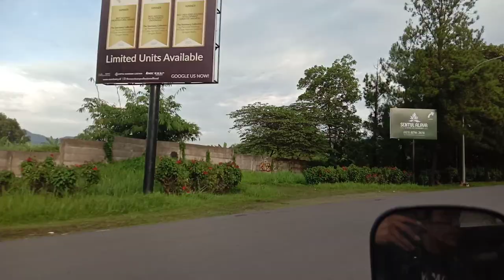♨️ HUNIAN DG PESONA ALAM PEGUNUNGAN TERINDAH HANYA DI SENTULCITY BOGOR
Info Hub Tlp / Wa : 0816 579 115

Ruko CBD adalah salah satu kawasan Komersil di area sentul city, yg berlokasi bersebelahan langsung dengan 3000 Unit Apartemen Sentul tower (STA).
Dan tidak jauh dari Aeon mall terbesar se Asia Tengara, dan juga Kampus Trisakti Sentul city.

Luas bangunan    :  m2
Luas tanah           :  m2
Bentuk banguna  :  lantai
kamar mandi       :
Kamar Tidur        :
Air                         : PDAM
Area Parkir Luas
Harga : Milyar /nego !
(nego langsung dengan pemilik)

Beberapa pertimbangan membeli property dikawasan ini :
1.Akses Jalan

- Memiliki Akses Pintu Tol Sendiri (Pintu Tol Sentul City)
- Sarana Jalan yang lebar dikelilingi pemandangan alam yang indah
- Pastinya Bebas macet
- Adanya Progres jalur puncak 2
- Akan di bangun akses LRT dan stasiun LRT tahap 2

2.Fasilitas

- AEON Mall ( Mall Terbesar di Indonesia dengan luas kurang lebih 14 Hektar ) , Hypermart Bellanova, Giant Extra
- Sampoerna Academi
- Akan dibangun akses tol lansung dari Sentul City ke puncak
- RS EMC Sentul
- Campus Trisakti fakultas Ekonomi dan Bisnis
- Wisata Jungle Land, Kampung Kuliner Bondan Winarno, Pasar Ah poong Sentul, Eco Park
- Sentul Highlands Golf Club
- Taman Budaya Edutainment Centre
- SICC Sentul
- Hotel Harris, Wattana Hotel, Savana Hotel
- IBM Data Center
- Training Center BCA
- Sekolah Pelita Harapan,BPK Penabur Fajar Hidayah, Universitas Tazkia, dll

3.Nilai Investasi

- Dapat dipastikan harga Jual akan terus naik dari waktu ke waktu.
- Lokasi dekat Campus dan RS sangat potensi untuk di sewakan
- Untuk berbisnis Lokasi adalah obyek wisata dengan adanya JUNGLE LAND (spt Dufan )

Mengapa Anda harus membeli unit di Sentul City

- Akses tol langsung melalui tol Jagorawi (exit Sentul Selatan).
- Lokasi yang menyatu dengan alam dipadukan dengan keunggulan design bangunan yang elegan dan unik.
- Udara sejuk karena lokasi berada di dataran yang tinggi didesain dengan rancangan rumah modern dan exclusive.
- Proses pembangunan cepat
- Memiliki fasilitas penunjang yang sangat memadai dari sarana Pendidikan, Kesehatan, Ibadah, Wisata, Kuliner Dll.
- Berada dikota Mandiri yang berkembang.